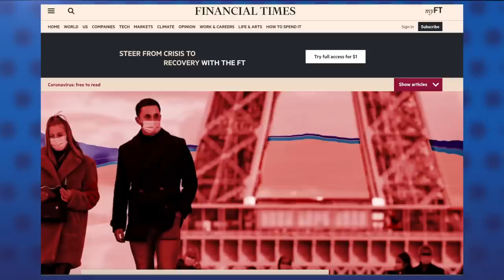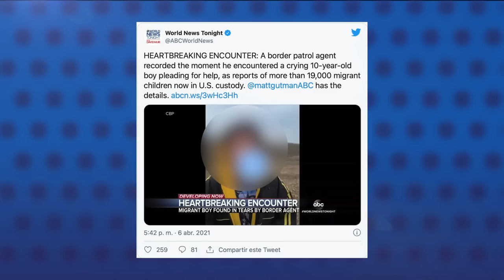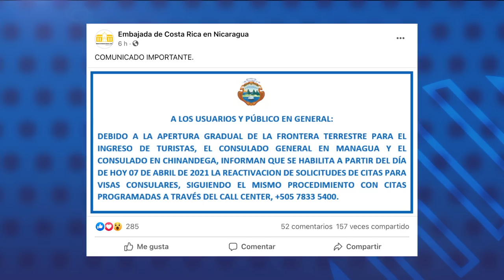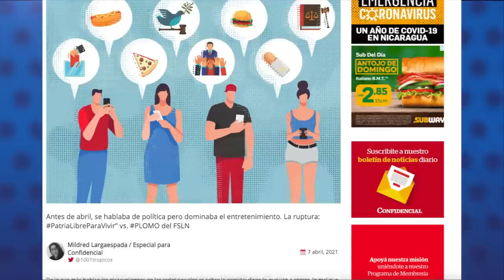El Movimiento Campesino lanza la candidatura presidencial de Medardo Mairena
El líder campesino Medardo Mairena lanzó su precandidatura presidencial este miércoles 7 de abril en Managua, en un hotel que fue asediado por la Policía Nacional.
Aunque su movimiento forma parte de la Coalición Nacional,  Mairena no dijo si inscribirà su precandidatura en la Coalición, o en la Alianza Ciudadana.
Dijo que no tiene una casilla para su candidatura y que va a trabajar por la unidad de todos los sectores políticos de cara a las elecciones generales del 7 de noviembre, que todavía no son convocadas por el Consejo Supremo Electoral.
Al acto asistieron lideres de la Coalición Nacional y miembros de la Unidad Nacional Azul y Blanco, partidos políticos como el ALN, el recién creado Movimiento Liberal, y el también precandidato por el partido indígena Yatama, George Henríquez.
Mairena dijo que trabajará para que entre los precandidatos se busque una casilla para participar en las elecciones o que sea el pueblo de Nicaragua el que lo decida a través de un proceso democrático.

- Nicaragua ocupa el tercer lugar entre países con mayor sobremortalidad desde el inicio de la pandemia.
- Encuentran a niño nica abandonado en frontera entre México y Estados Unidos.
- Embajada costarricense en Nicaragua anuncia reactivación de solicitudes de citas para visas consulares.

Este es nuestro Reporte de Noticias.